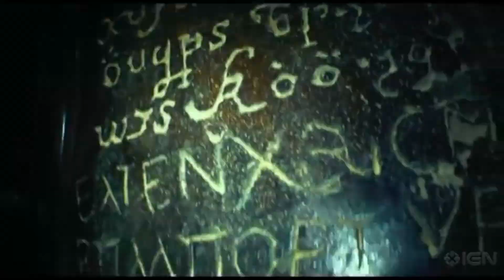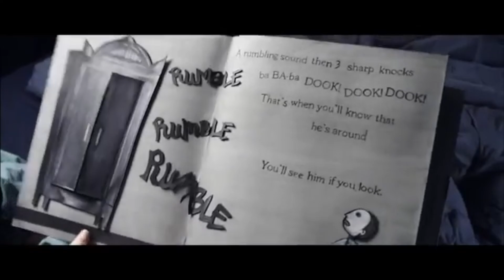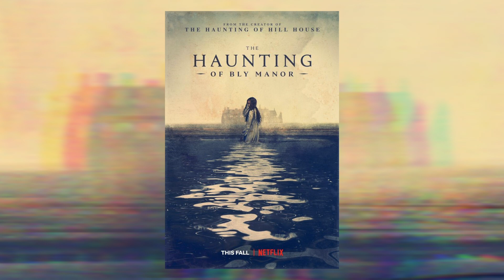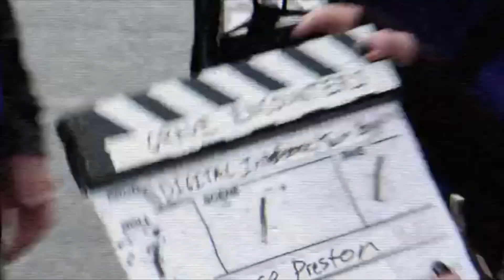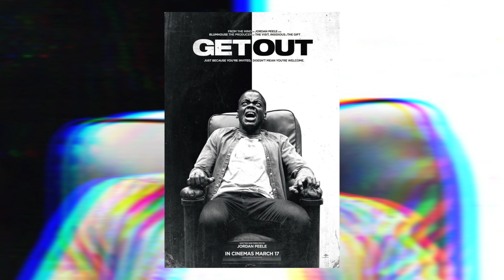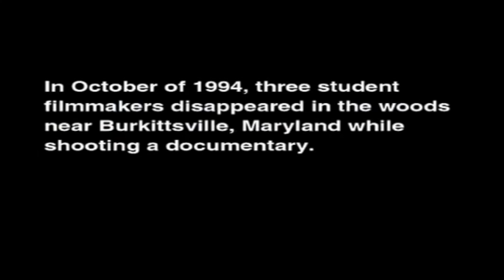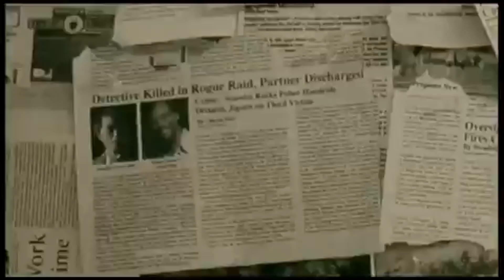horror films you NEED to watch 🎃 top 20 favourite horror movies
MUAHAHAHA i love all things spooky, check out my top 20 favourite horror movies this halloween season, all horror films that i feel like you need to watch for this halloween 2020! enjoy the halloween movie recommendations :)

Second channel: @kirawasareactor

TIMESTAMPS:
0:00 Intro
0:17 #20
0:57 #19
1:44 #18
2:29 #17
2:57 #16
3:46 #15
4:11 #14
5:03 #13
5:30 #12
6:21 #11
7:48 #10
8:38 #9
9:58 #8
10:59 #7
11:37 #6
12:40 #5
13:17 #4
14:46 #3
16:03 #2
17:10 #1
18:45 Outro